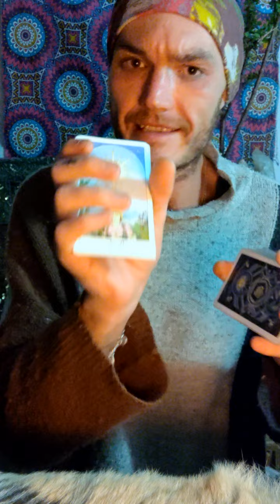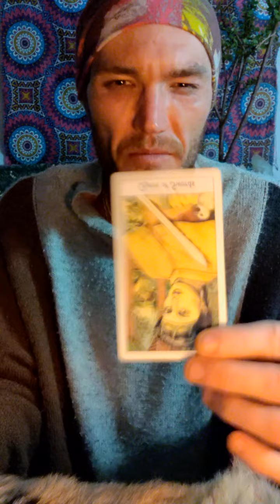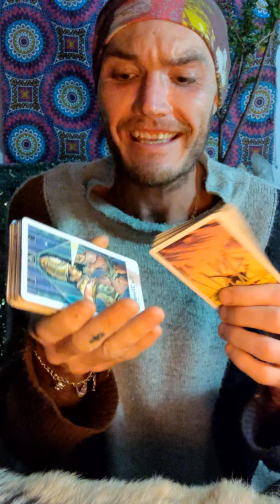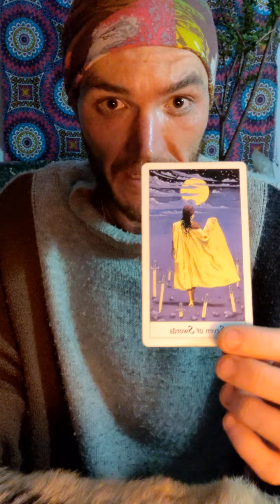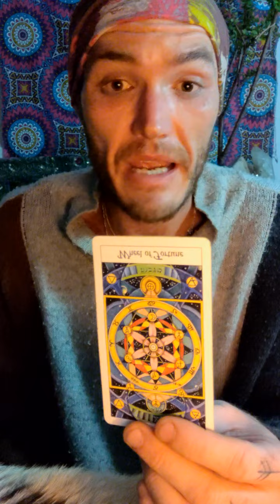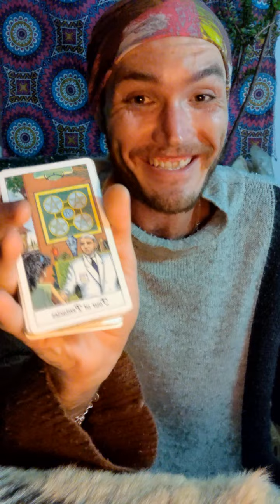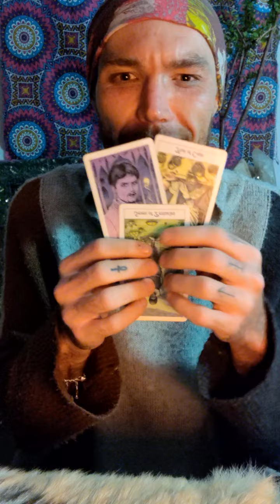This "Shaman" Wants To Jump Ship With This Crazy Karmic Fem. "WTF Is Wrong With You?"